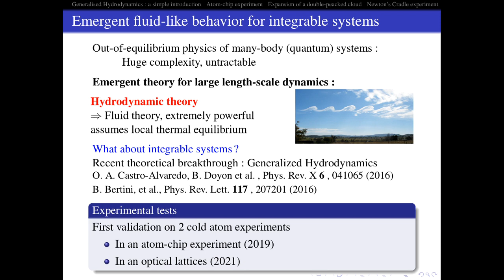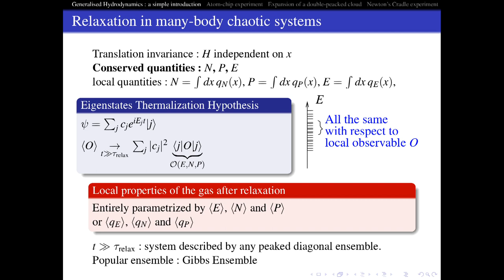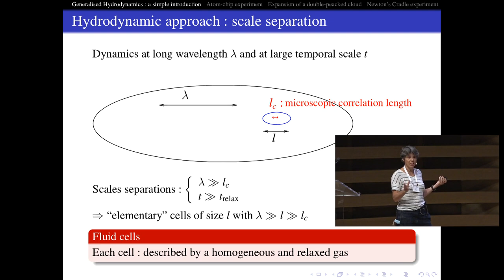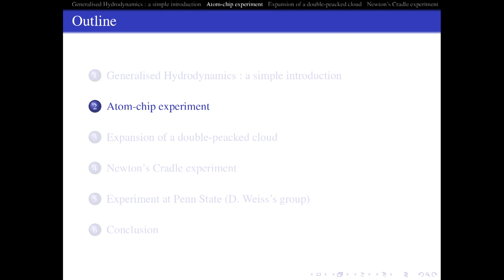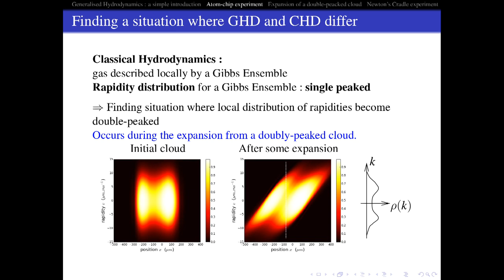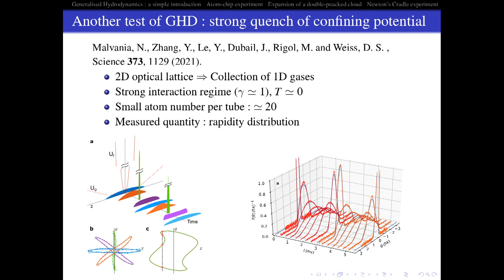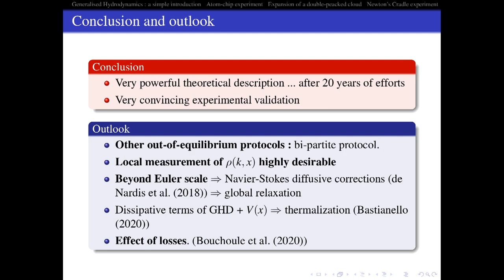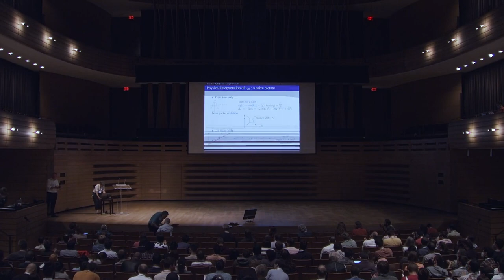Generalized hydrodynamics in 1D Bose gases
Isabelle Bouchoule
Institut d’Optique (France)
ICAP 2022
Monday, Jul 18, 9:55 AM

Hydrodynamics describes long wavelength dynamics, which occurs on time scales long enough so that one can assume local relaxation of the gas. In a chaotic system, the gas is then locally described as a gas at thermal equilibrium, parametrized by three quantities, the local temperature, the local density and the local velocity. The dynamics is then captured by three equations describing the time evolution of these spatially dependent quantities. In an integrable system, the notion of relaxation is still meaningful, the relaxed state being however no longer described by only three numbers but by an infinite number of quantities, or equivalently by a function. The one-dimensional Bose gas with contact interactions is an integrable system and its relaxed state is described by the rapidities distribution. One then derives generalized hydrodynamics equations which describe the time evolution of the spatially dependent rapidity distribution. In this seminar we will present the experimental tests of the generalized hydrodynamic theory.